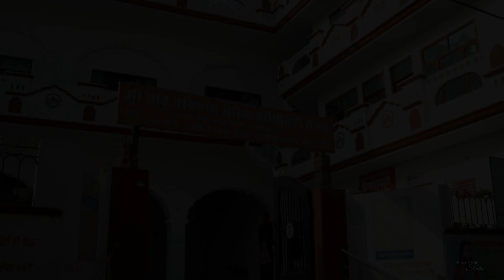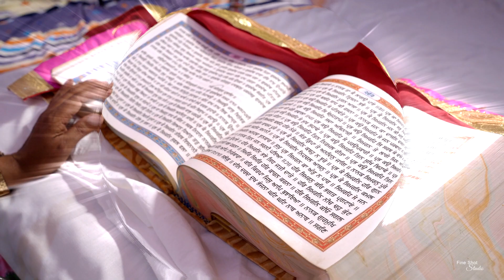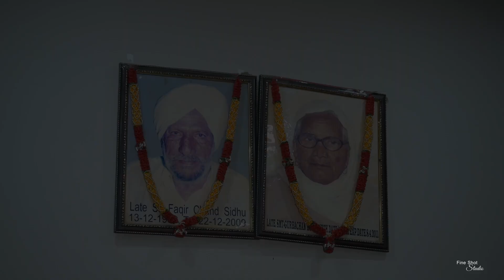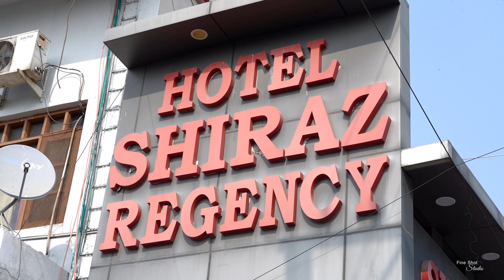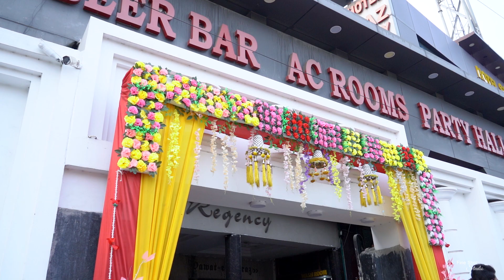WEDDING HIGHLIGHT 2023 FINE SHOT STUDIO| JALANDHAR M: 9876311262